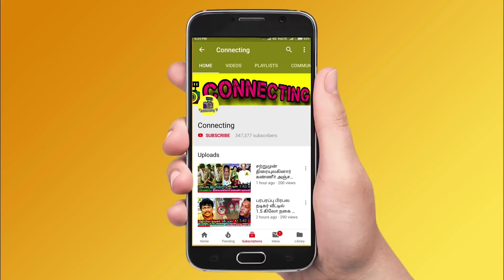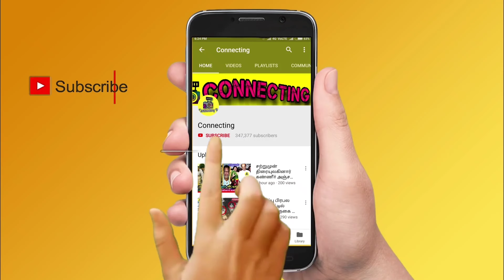மைம் கோபி அம்மா எழுதி வைத்து விட்டு சென்ற டைரி! திடீர் சோகம் - Actor Mime Gopi mother